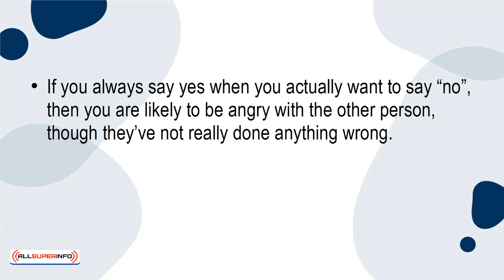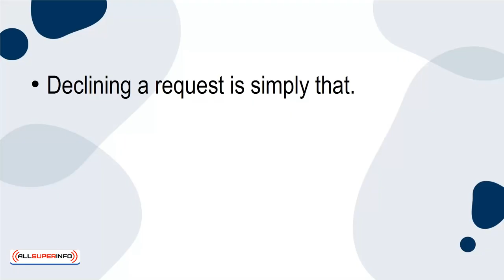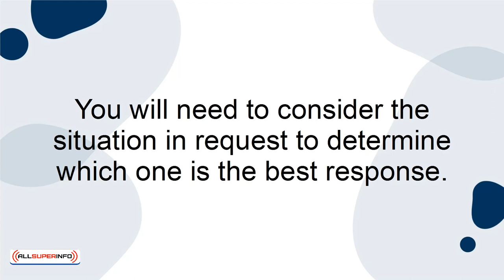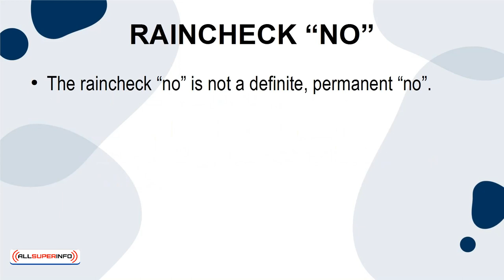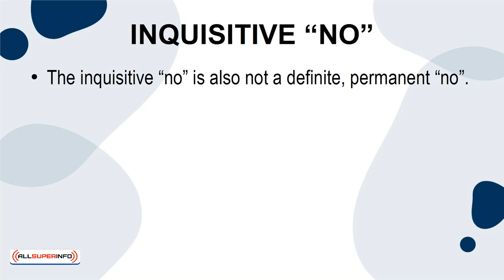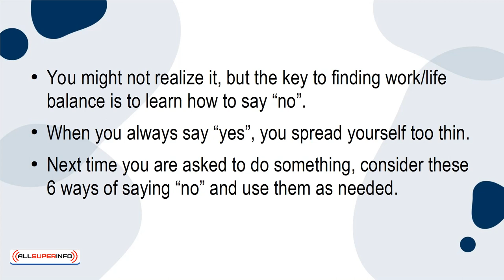07 Saying No The Key to A Balanced Life